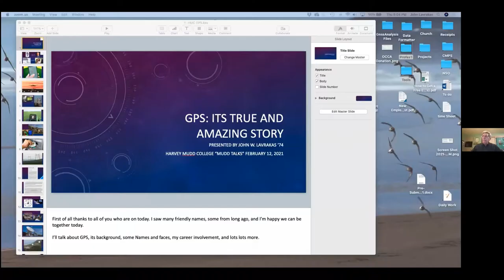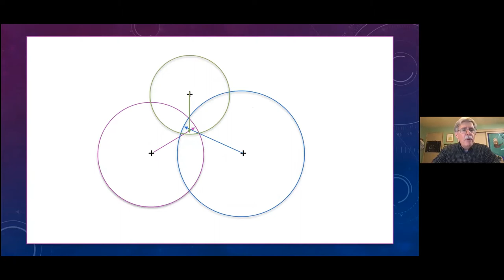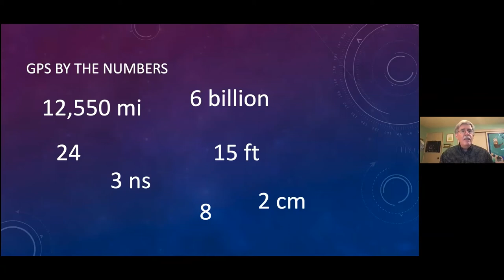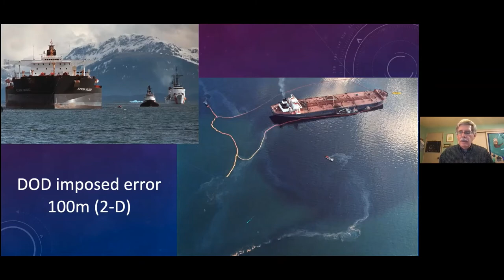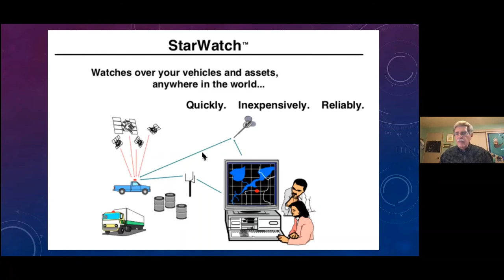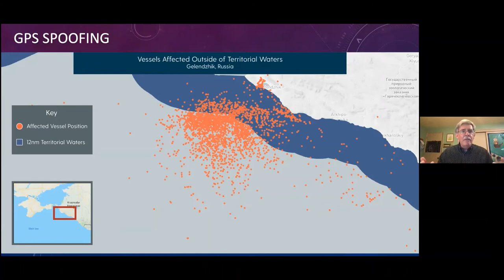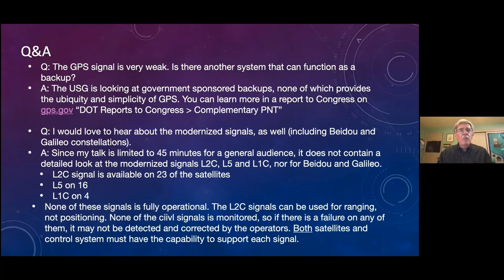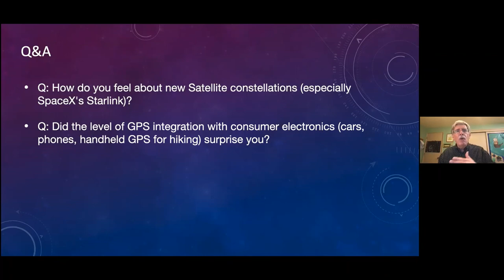Mudd Talks: GPS: Its True and Amazing Story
John Lavrakas '74 describes the what and why behind the amazing global positioning system. Learn about the origin of the GPS, from the time of Sputnik 1 through other major events that occurred during its development and acceptance. Lavrakas spotlights the people who made it possible and describe the applications that have transformed our world.

Mudd Talks is a virtual discussion series offered by the Harvey Mudd College Office of Alumni and Parent Relations. Opinions expressed in the Mudd Talks discussion series are those of the individual speakers and do not necessarily reflect the views of the College administration, faculty, trustees or students.